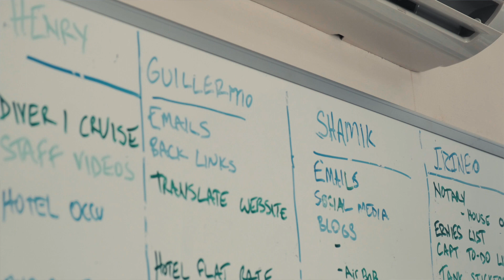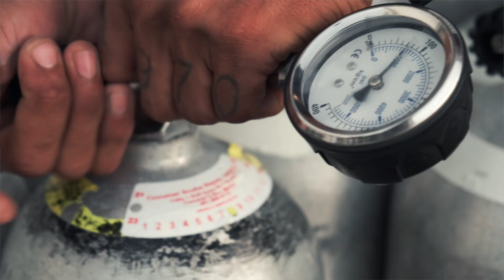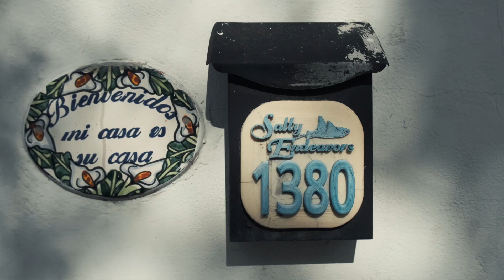DiveMaster Internship in Cozumel